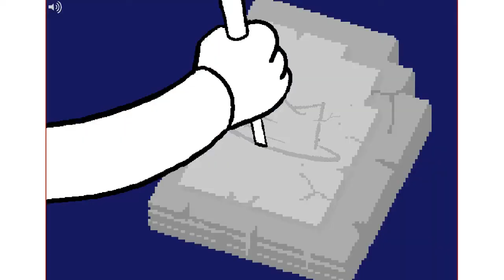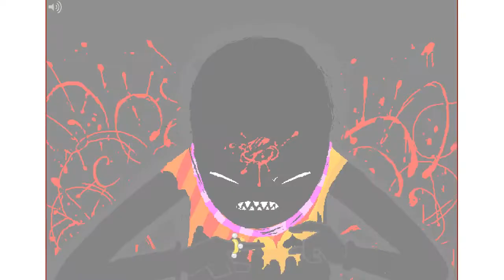[S] Jack: Ascend.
First of the first recordings we made of Homestuck flashes.
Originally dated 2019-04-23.